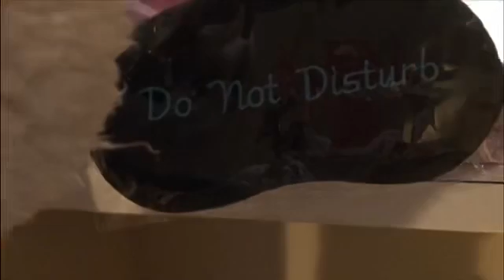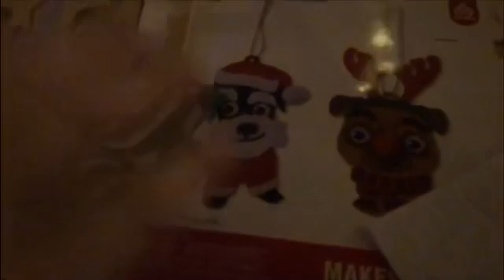Vlogmas Days 9-14: A Week In the Life of Designer Diva Diva: Vlog # 32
This week we check out the Christmas lights in Fort Mill, Sc, do some Christmas shopping, put off wrapping gifts, and attend The Sugar Plum Brunch by Charlotte Seen!